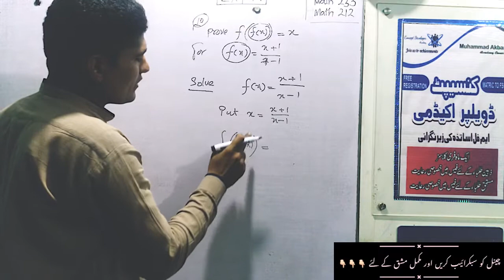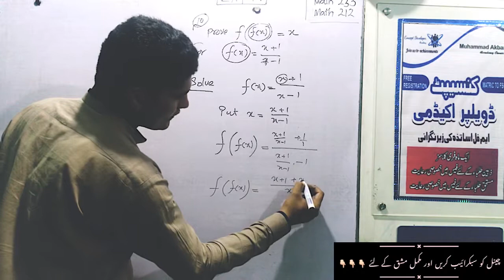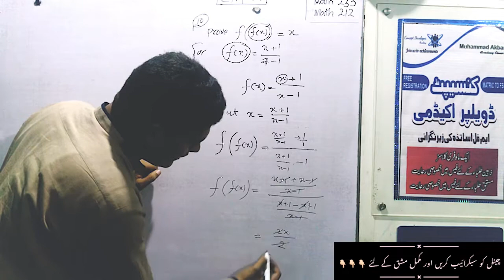DAE 2nd year Math 233/212 ||chapter1||function||Exercise 1.1||Question No.10|| easy and urdu hindi e